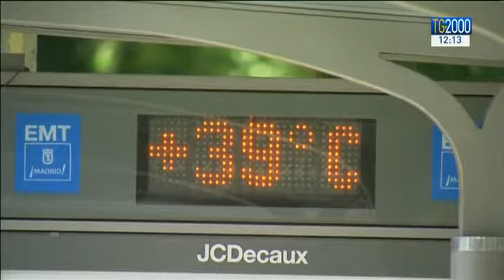Caldo record, pochi giorni di tregua e a Ferragosto ritornerà l'afa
Il caldo torrido che sta attanagliando il nostro paese in questi giorni dovrebbe diminuire fino a venerdì ma nella settimana di ferragosto dobbiamo rassegnarci a una nuova impennata delle temperature. Servizio di Alessandra Camarca